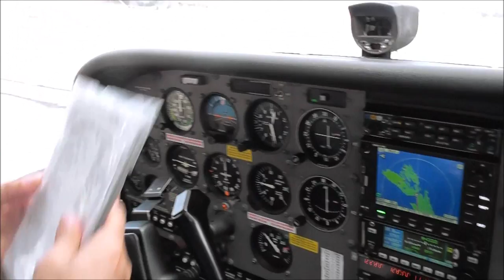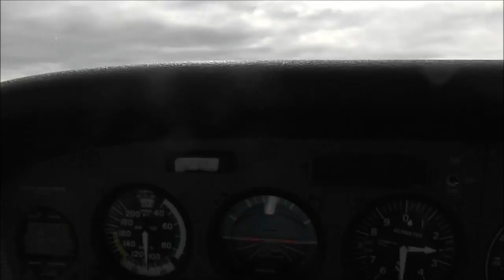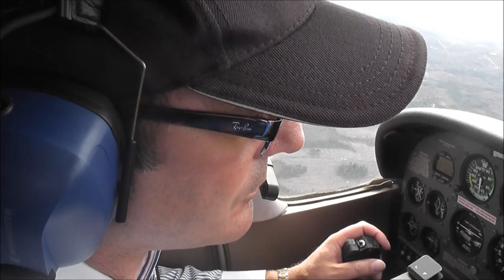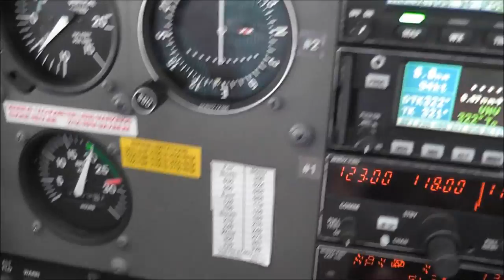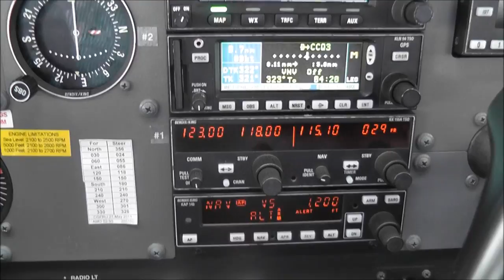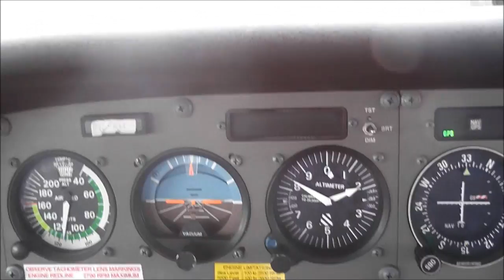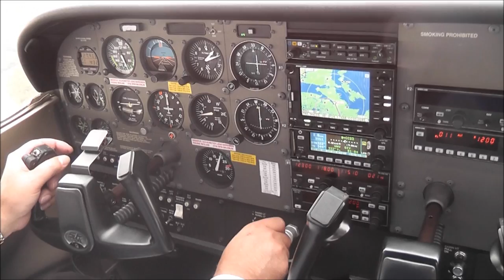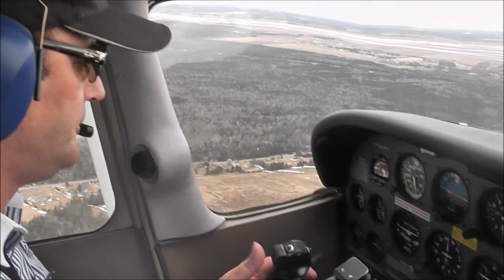Cessna 172 (HQ)Live ATC, busy airspace,conflict Medivac,separation sufficient-no threat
Return flight from Port Hawksbury to Debert through the picturesque East coast of Nova Scotia. As we got closer,Terminal Air traffic controllers were busy and we planned to stay out of their way. A few minutes later we were in conflict with Medivac Helicopter but vertical separation  was sufficient and posed no threat. Air traffic controll was great !!!